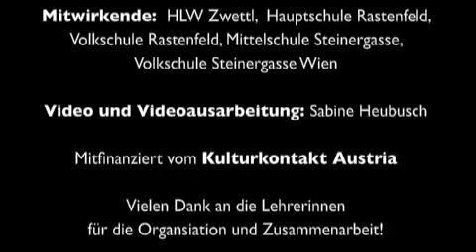"Hip-Hop FreeStyle" School Projects 2008-10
Hip-Hop Free Style school project in Austria